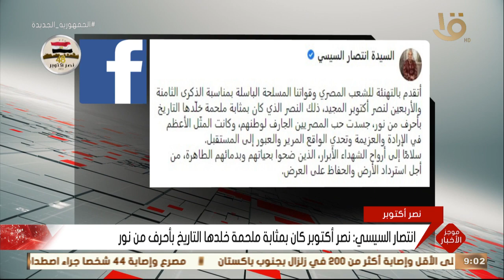موجز التاسعة | انتصار السيسي: نصر أكتوبر كان بمثابة ملحمة خلدها التاريخ بأحرف من نور